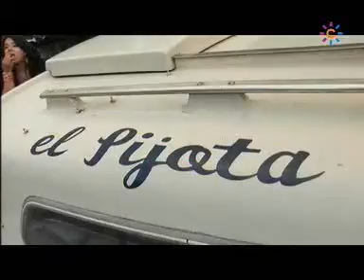David, gaditano, en Amsterdan (Holanda)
El gaditano David nos cuenta cómo son la vida, la gente y las tradiciones holandesas.